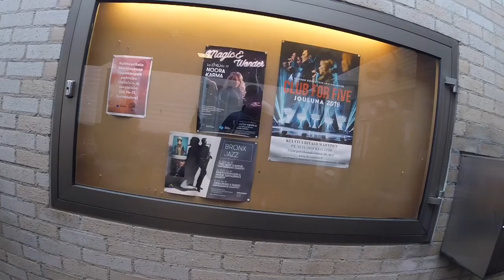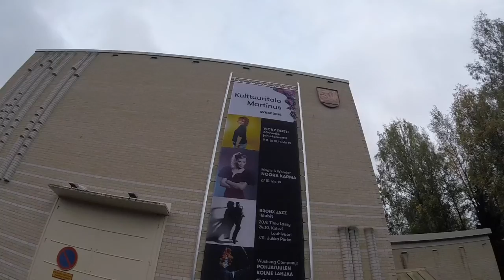Tiistai lenkki 9.10.2018